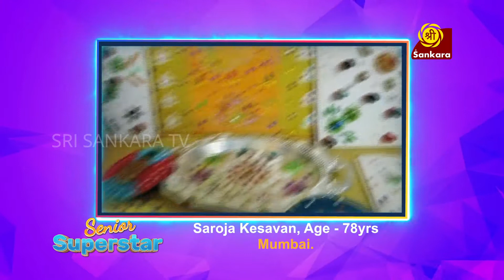Senior Super Star | EPISODE 19 | SRI SANKARA TV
Senior Super Star - A unique platform for our golden agers

Senior Super Star is a program exclusively for senior citizens to showcase any of their talents.

About Sri Sankara TV
Sri Sankara TV Is A National Multi-lingual Spiritual Channel. Sri Sankara TV broadcasts many devotional and Bhakti live events for audiences who are seriously looking for Bhakthi TV or Spiritual TV on their television sets. Sri sankara TV is available on main south Indian languages like Kannada TV and Tamil TV and more to come in the near future. Sri Sankara TV is an Ideal platform to increase your horizons in terms understanding Hindutva and Aanmigam. The best kannada channel and the tamil channel for bhakthi and spiritual events.Sankara Super Singer |
Sri Sankara TV | Sri Sankara TV Live | A National Multilingual Channel | Tamil and Kannada Devotional Channel | Spiritual Live Show | Reality Show | Watch Live